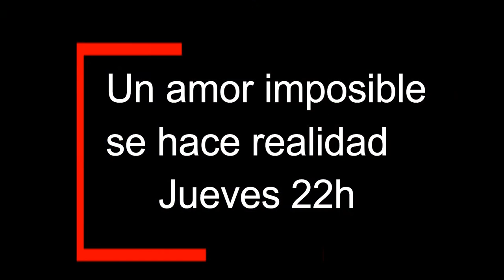TEATRO QUEVEDO - ESTO TAMBIÉN ES FLAMENCO, TANGO Y POESÍA - TODOS LOS JUEVES 22H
TEATRO QUEVEDO TODOS LOS JUEVES A LAS 22H - Bravo Murillo 18, 28015 Madrid
Reserva: 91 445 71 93
Flamenco Tango y Poesía "Soy el cantor" -
Miguel Oscar Menassa "el poeta del tango",  poesía y tango
Virginia Valdominos "el ángel gitano", baile
Antonio Amaya, guitarra flamenca
Rafael Andújar, guitarra flamenca
Con la participación especial al cante del gran Salmerón
Cámara: Clémence Loonis